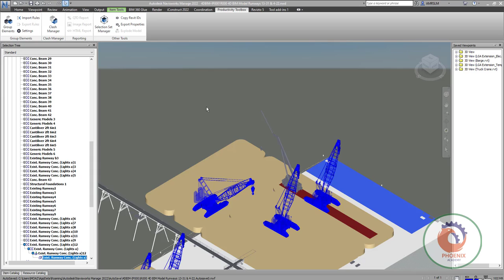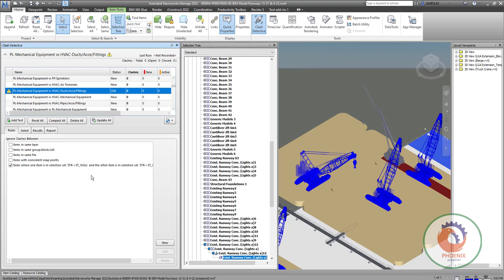Set Clash Rules and Templates search sets selection sets عربي